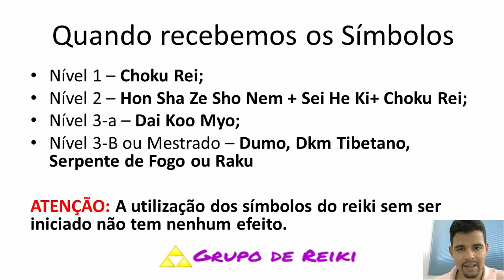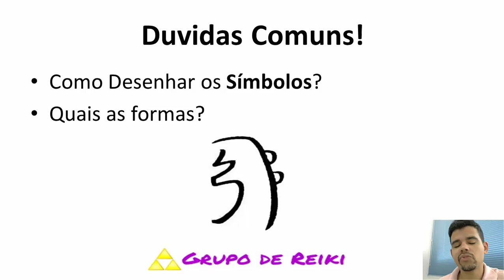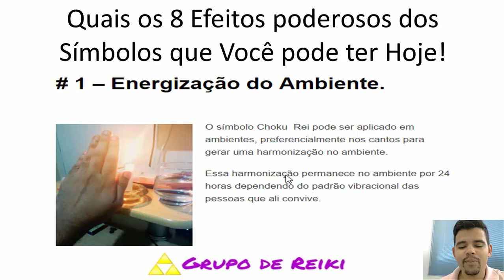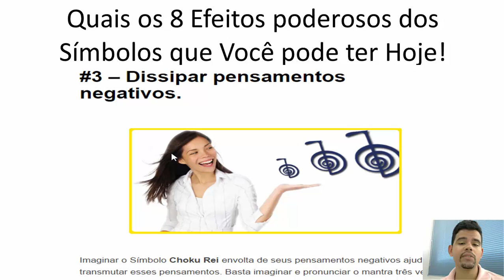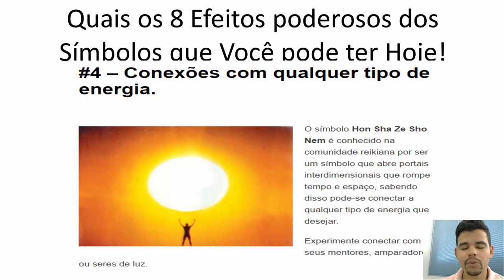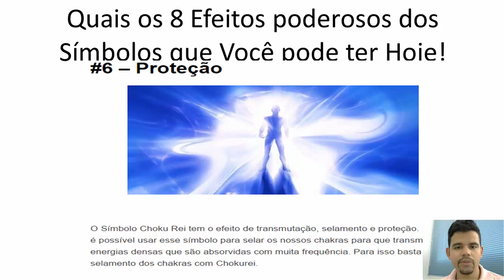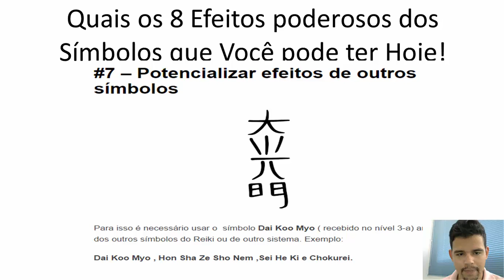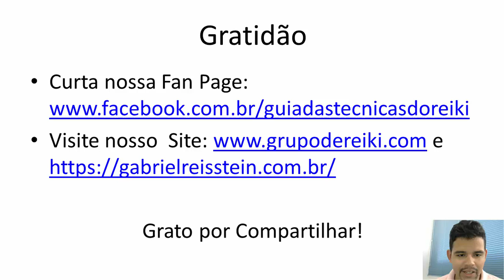Os 8 Poderosos Efeitos dos Símbolos do Reiki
Os símbolos do Reiki é um tema pouco explorado devido a suas grande possibilidades de uso.
Porém o requisito para usa-los é simplesmente receber a iniciação de cada Nível do Reiki.Poderosos Efeitos dos Símbolos do Reiki

Você ainda não é praticante de Reiki e deseja aprender a como gerar harmonia em sua vida ?